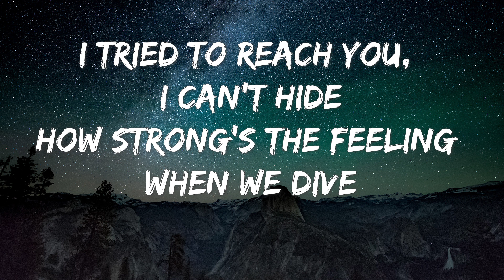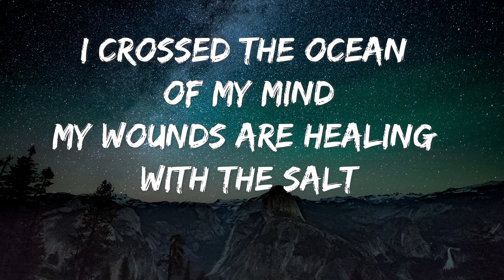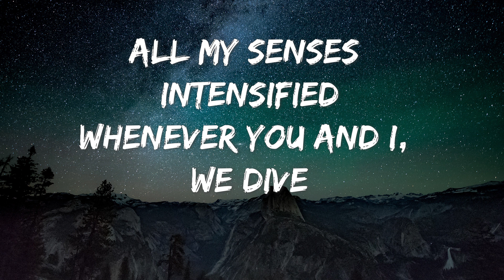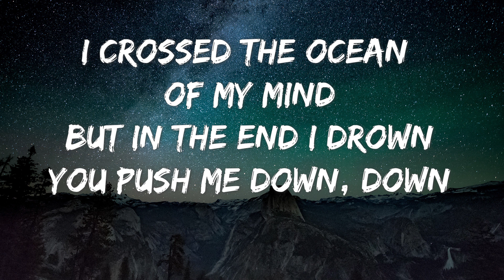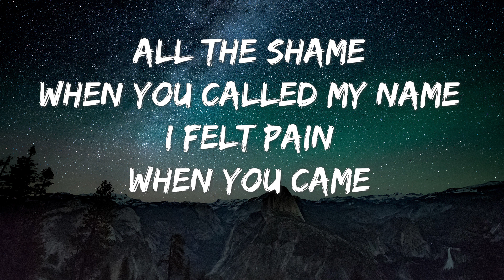Kina - Can We Kiss Forever? (Lyrics) ft. Adriana Proenza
[Instrumental]

[Instrumental]